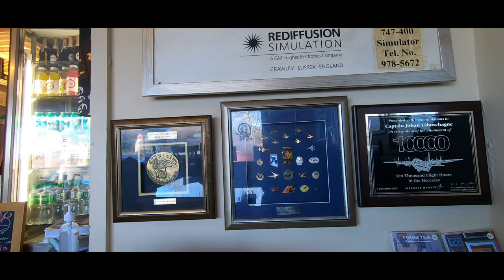My backpack trip to Ireland 🇮🇪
This is a documentary of my Irish backpack trip.

Hey! I'm Adam and I am new to travel vlogging. I have been making videos for 10 years and I decided to try something new and document my journeys.

In this video, I take you on a journey to beautiful Ireland. The places I visited include Dublin, Galway, Cork, and Kinsale. I am so excited to share this with you, I hope you will like it!

Credits:

Footages, narration, and edit: Troll pictures - Adam

Credits of the soundtrack go to the original owners:
Alexander Nakarada - ADVENTURE BEYOND; Nomadic Sunset;
Bonnie Grace - Tudor; My Soul Delights; The Goths;
Zwirbert - medieval harp troubadour;
Camille and Kennerly feat. Harp Twins & Máiréad Nesbitt -Kid ar an Sliabh;
Empe Beats - Captivity;
Andrew Seistrup - To the sky;

Thanks for the help to: Reka Turoczi